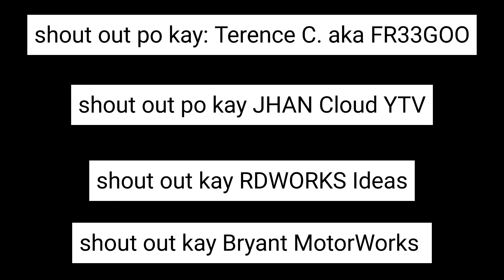Mga simpleng tips sa pagpalit ng brake pads! (with Terence C.)😉